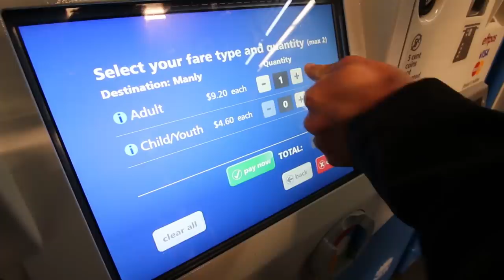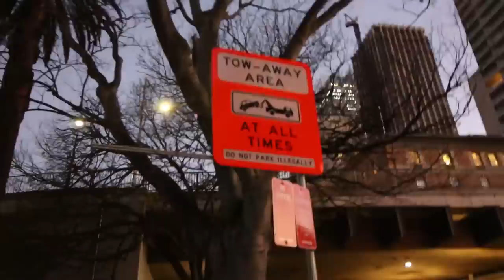A TOW TRUCK PULLED UP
My next challenge is here, and it's bigger than ever! I have to travel from Brisbane to Sydney, to Melbourne and finally to Adelaide in a rented car. The TWIST? The car can't move without a stranger inside! I have three weeks to convince complete strangers to ride 2,000 miles with me along the whole east coast! Can I do it?